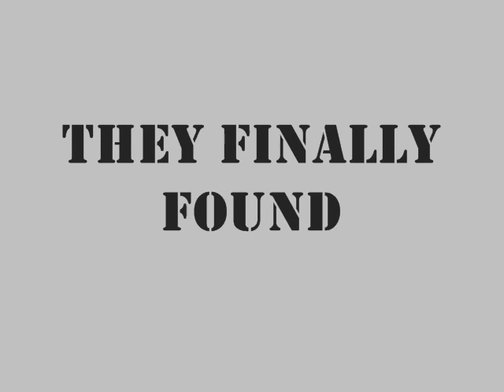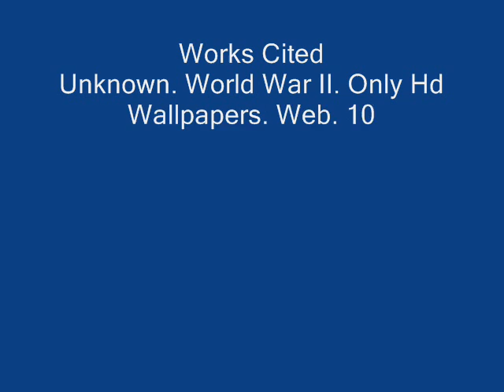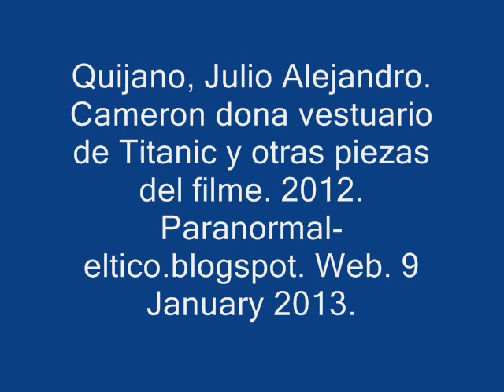the cay 90